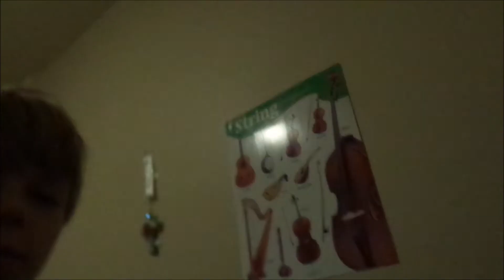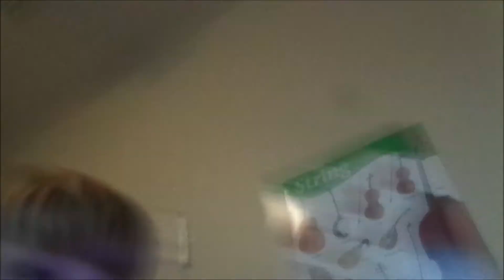ALMOST COMPLETE!!!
Hey guys!! Welcome to the vlog channel, where you can see everything that goes on in my life!!